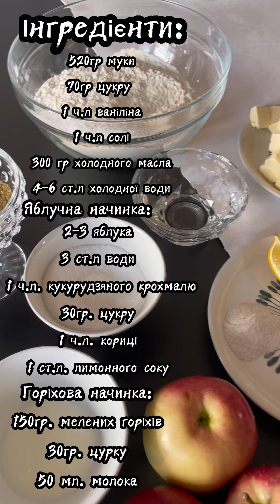Apple mini pies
Інгредієнти:
520 гр.борошна
70 гр.цукру
1 ч.л. ваніліна
1 ч.л.солі
300 гр. холодного масла
4-6 ст.л. холодної води

Яблучна начинка:
2-3 яблука
3 т.л. води
1 ч.л. кукурудзяного крохмалю
30 гр цукру
1 ч.л. кориці
1 ст.л лимонного соку

Горіхова начинка:
150 гр мелених горіхів
30 гр. цукру
50 мл. молока

Ingredients:
520 grams of flour
70 grams of sugar
1 tsp of vanillin
1 tsp of salt
300 gr. cold butter
4-6 tbsp. cold water

Apple filling:
2-3 apples
3 tbsp. water
1 tsp of cornstarch
30 g of sugar
1 tsp of cinnamon
1 tbsp lemon juice
Nut filling:
150 g of ground nuts
30 gr. sugar
50 ml. milk